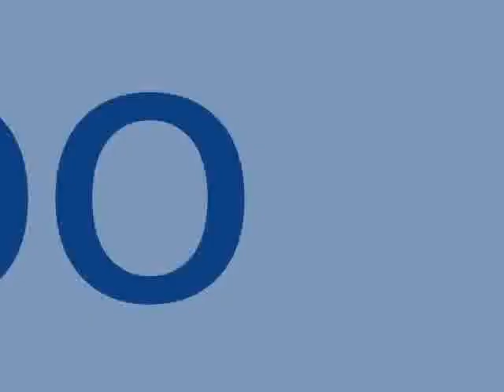Samurai Champloo Music Video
One of my first attempts, hope you enjoy.